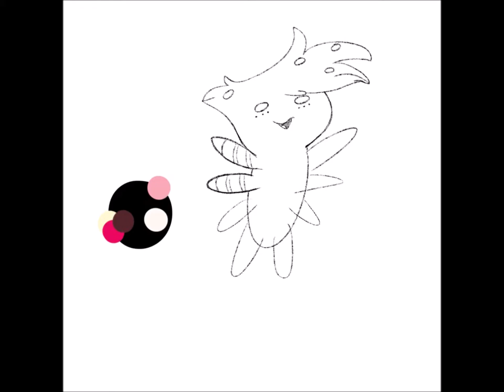DA SPYDA ~ Angel Dust (Hazbin Hotel)